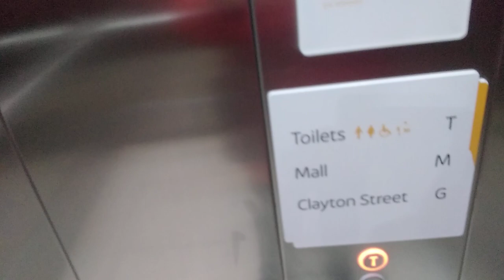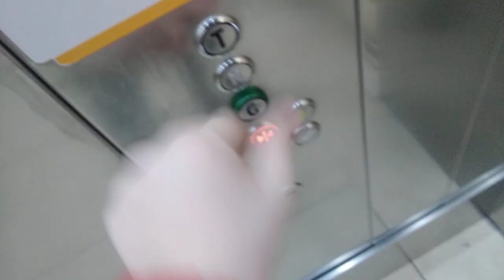2009 Kone Monospace Lift @ Eldon Square Shopping Centre in Newcastle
Floors 3 SMT Capacity 26 Persons 2000 kg Built in 2009 double speed sliding doors